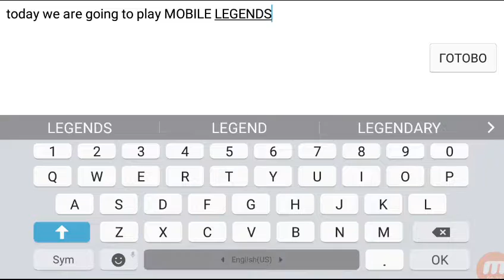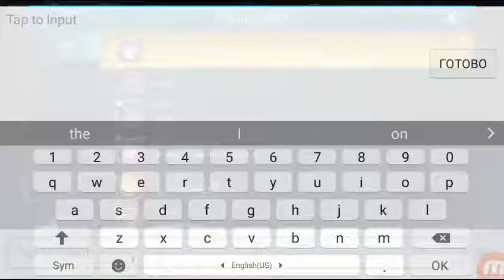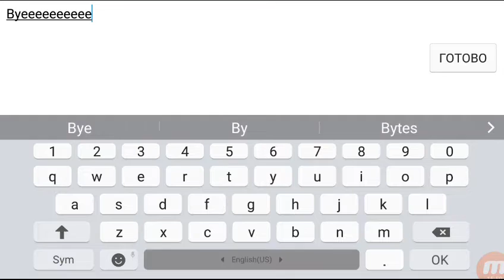Mobile Legends | Karina gameplay.